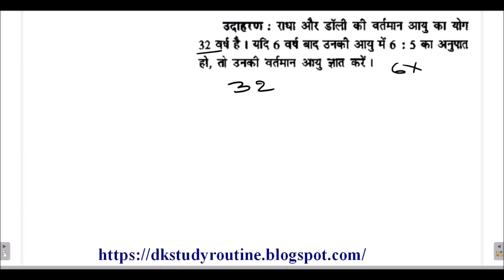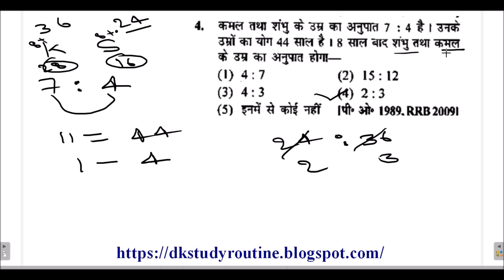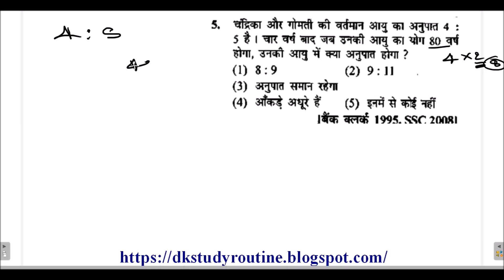Problems based on age-1 (आयु संबंधित प्रश्न) best solution by dharma